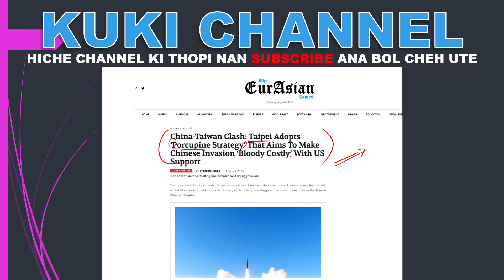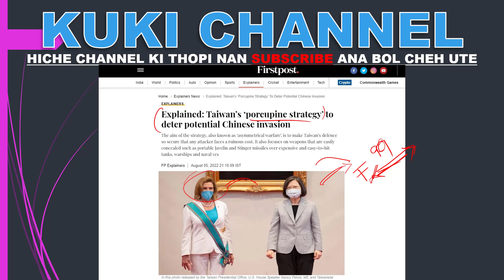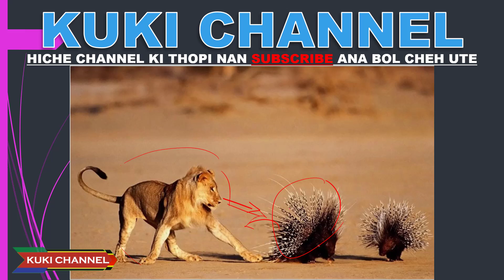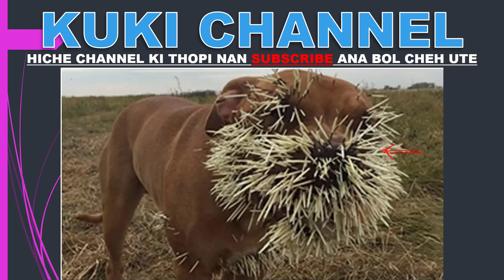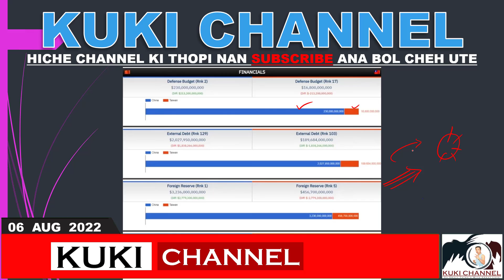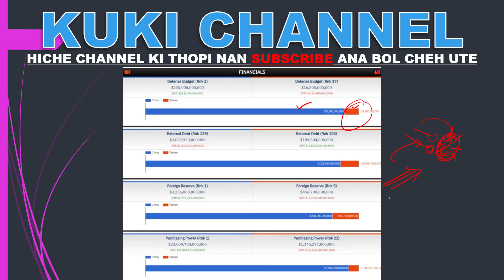CHINA LEH TAIWAN BOINA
TAIWAN IN ICHAN PAN ALAH HITAM TI HILCHET NA ANA NEI KIT TAO TE.